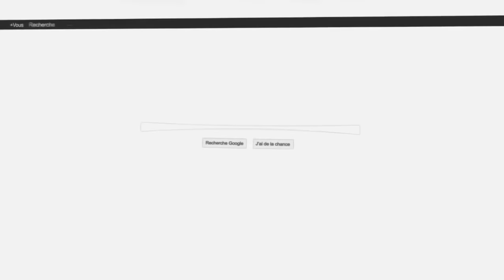QUAND BROKY BOIT TROP DE REDBULL ..! (MASTERKILL Saison 2 - Ep.9)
Une semaine spéciale MANE dans ce MasterKill ! Un Broken en feu grâce à la noix de coco ! Et un Akytio toujours régulier dans les games !